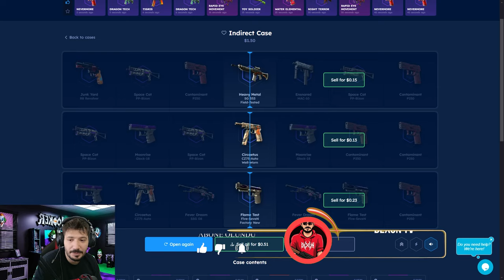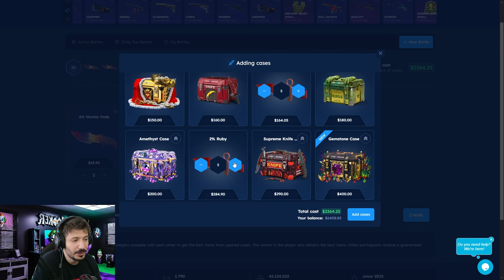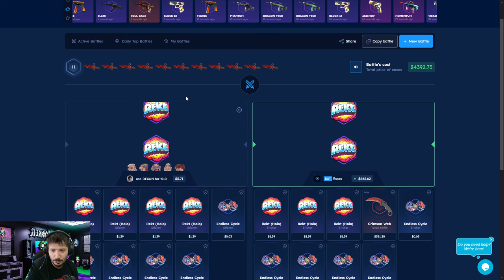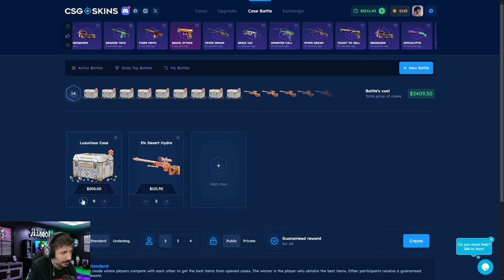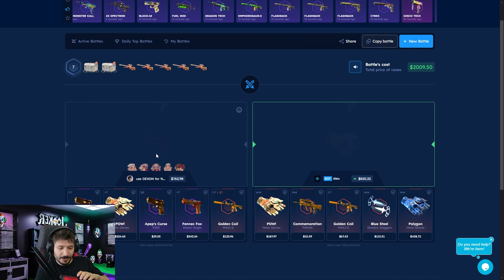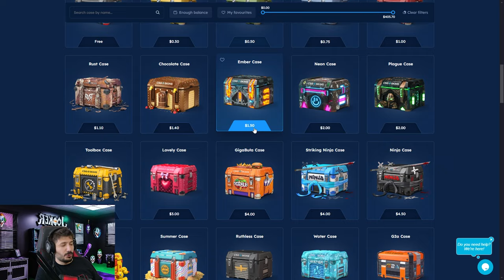50 DOLARDAN EFSANE BIÇAK ALDIK Csgo-Skins Promo Code